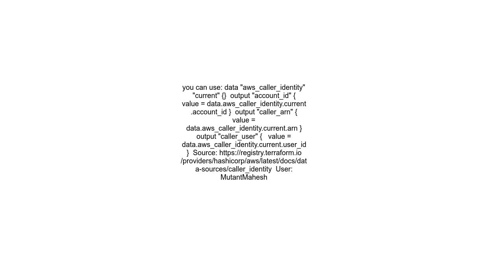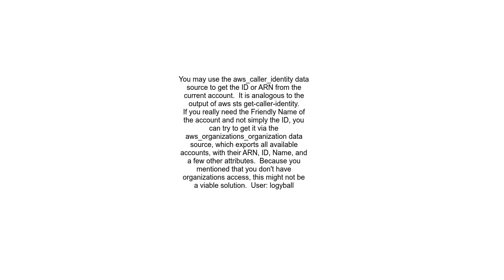How to get the AWS Account Name using Terraform